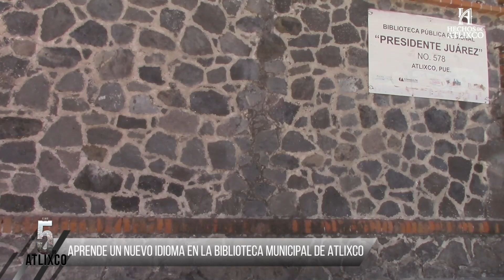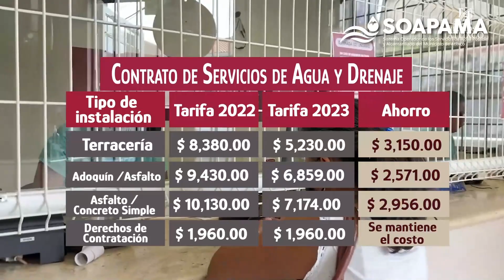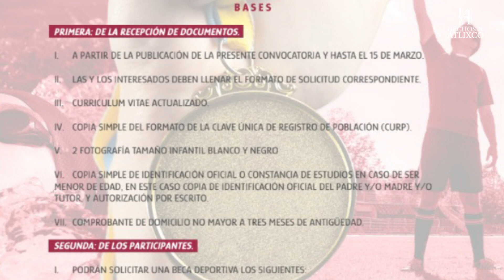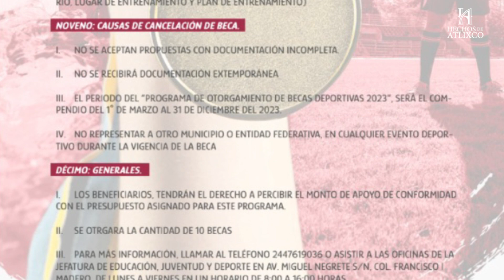𝐋𝐚𝐬 𝟓 𝐝𝐞 𝐀𝐭𝐥𝐢𝐱𝐜𝐨 con Omar Martínez 🎙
Ya inicia nuestro programa, entérate de lo que sucede en nuestro municipio.
¡Te escuchamos!